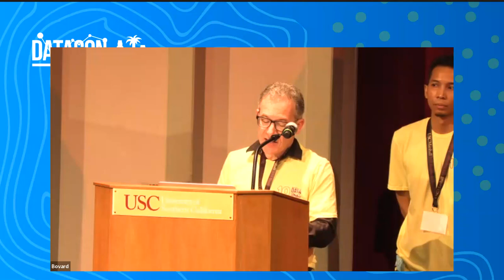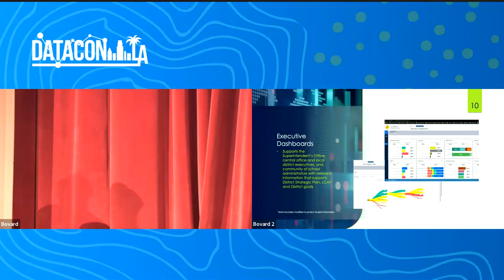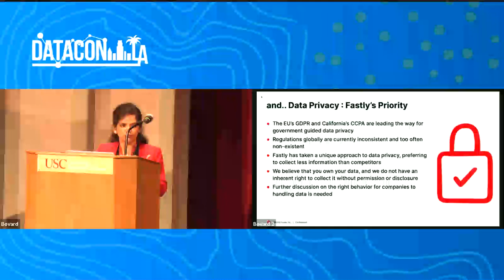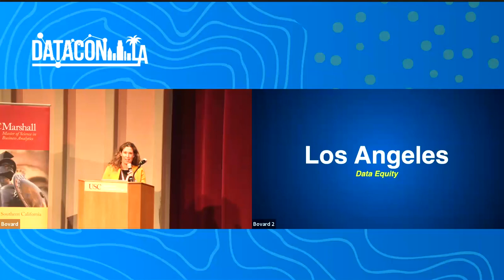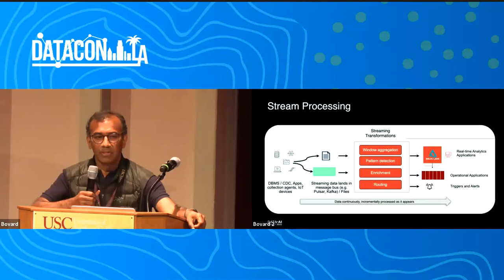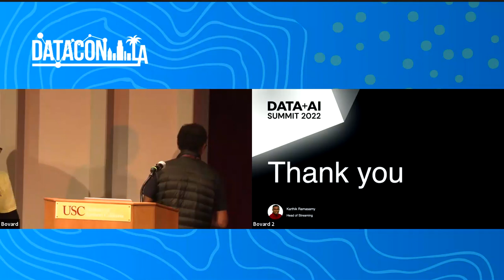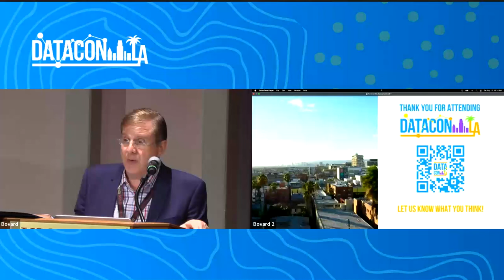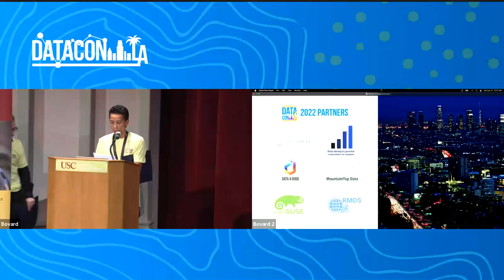Data Con LA 2022 - Keynotes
Ron Galperin - Controller at City of LA
Soheil Katal - Chief Information Officer at Los Angeles Unified School District
Peter Loo - Acting Chief Information Officer at Los Angeles County
Eva Pereira - Chief Data Officer at City of Los Angeles
Karthik Ramasamy - Head of Streaming at Databricks
Lakshmi Sharma - Chief Product and Strategy Officer at Fastly
Heidi Ojha - CEO at AwareHealth.io(Winner, Data Con LA Startup Showcase)